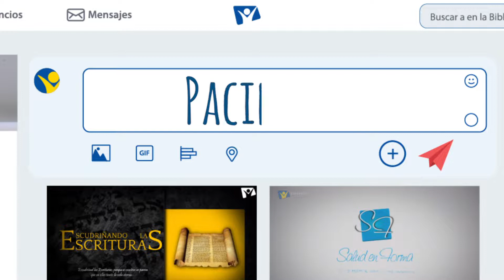Volando alto - 24 de Julio - Paciencia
Aquí está la paciencia de los santos. Apocalipsis 14:12.